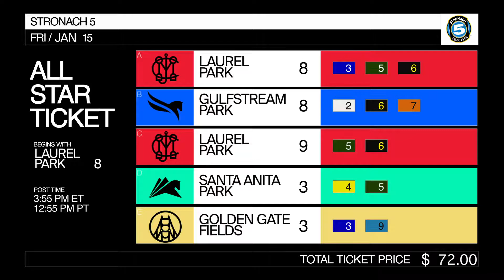Stronach 5 All-Star ticket for Friday, January 15th, 2021.